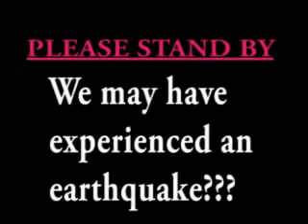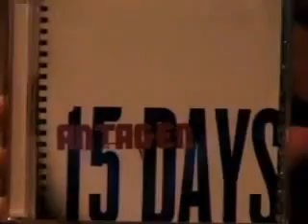ANTAGEN w Franki Doll live flashrock music video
Punk / Rock Antagens music is best described as aggressive modern punk rock with socially conscious lyrics, while maintaining the ability to infuse memorable choruses. While performing the.

Lovingly known as Art Rock by fans, the Umbrella Thieves are so unique yet hauntingly familiar that I cant help but be completely fascinated by every aspect of their song construction.Coldplay,.

After hosting dozens of webcast for flashrock.com Franki brings her band into the studio. A classic punk rock time to be had by all.